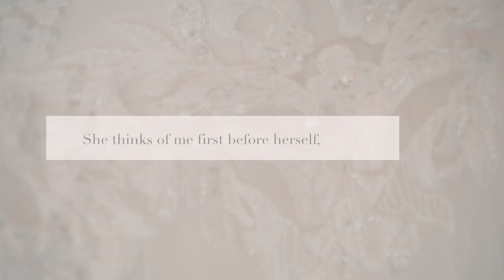Mr and Mrs Ashford-Quaye Froyle Park S3 Nigeria + Ghana MySpecialDay_UK Subscribe now and Follow us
Alvin and Hannah Wedding was definitely one of our best wedding of 2018. The couple had great energy about them and you can tell from the start that their love will be ever lasting. To Mr and Mrs Ashford Quaye.

My Special Day UK London Based Wedding Videographers - Video Specialist in African Caribbean and European Weddings.

Also follow us on the social media links